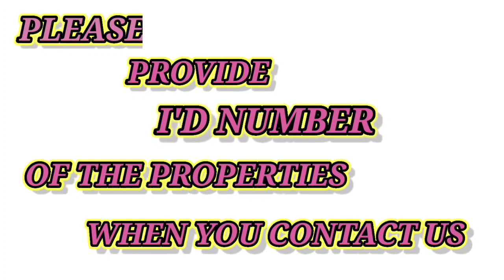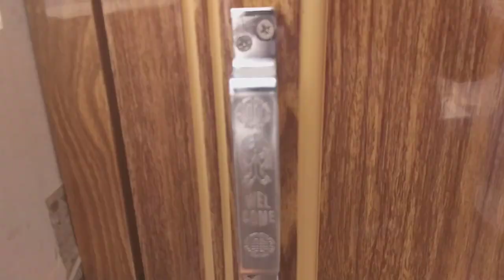INDEPENDENT HOUSE FOR SALE IN GUNTUR.""110 SQYD""[71st VIDEO]....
Independent house apartments flats plots duplex houses Villas commercial buildings commercial plots .

WE ARE DEALING IN , INDEPENDENT HOUSES ,

MESTATE'S DEALING IN 2bhk 3bhk 4bhk apartments newhouse oldhouse independenthouse Ventures investingventure , below25lakhs below35lakhs below50lakhs below1crore below2crore etc...

TIMING TO CALL : 9 AM TO 9PM .
M ESTATE'S
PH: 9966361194